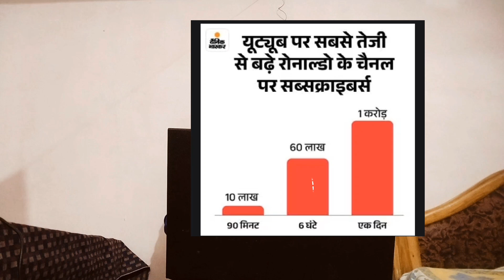Ronaldo Football Superstar YouTube World Record 🏆// रोनाल्डो का यूट्यूब पर विश्व रिकॉर्ड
W.